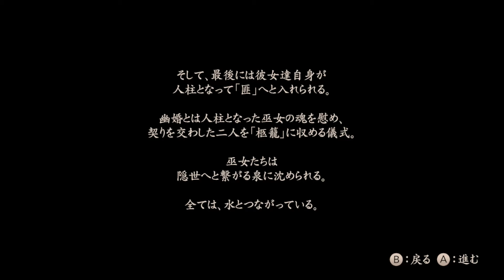[実況]1人で怨霊体験♪ 零～濡鴉ノ巫女～ 十三ノ雫 下弦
セツナのTwitterはこちらから♪